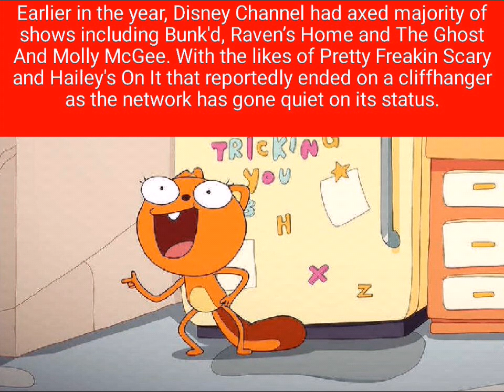Could Kiff Be Cancelled On Disney Channel?